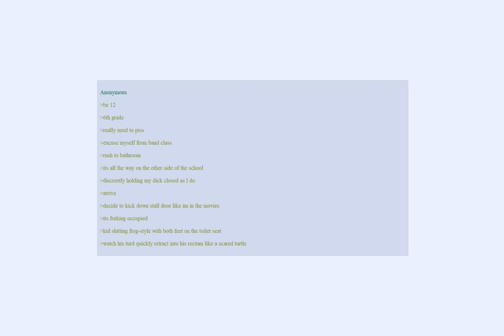Anon finds scared little turtle on the school toilet | greentext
But the turtle pulls its head in.